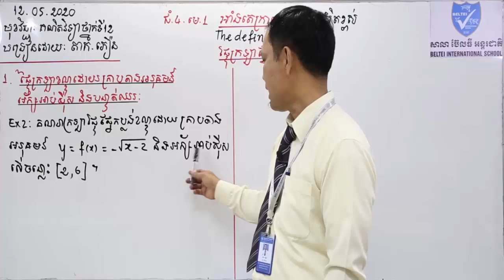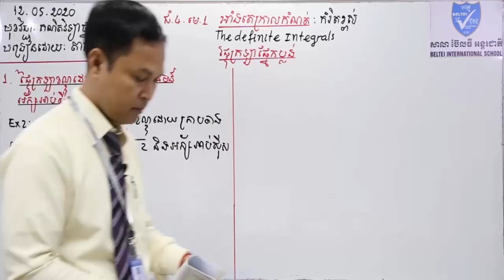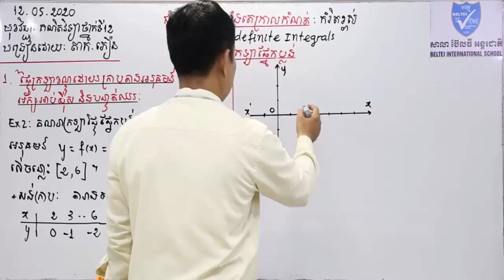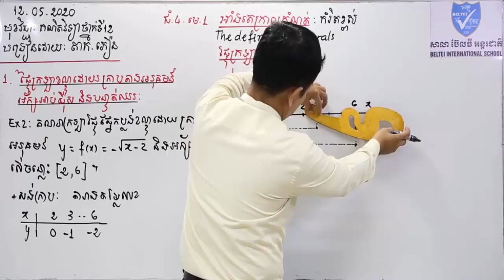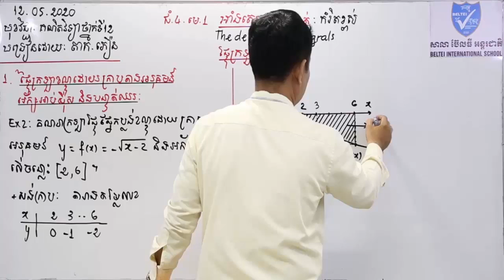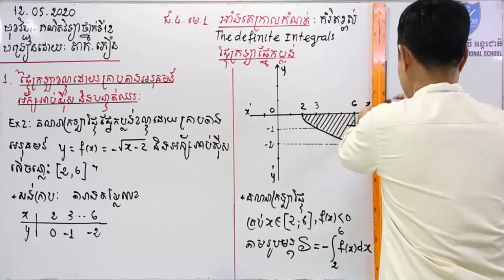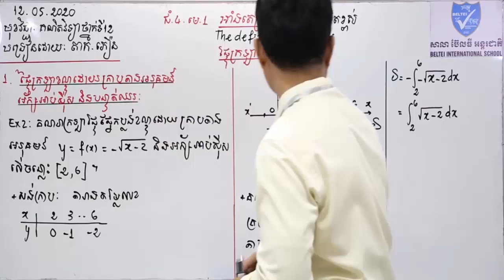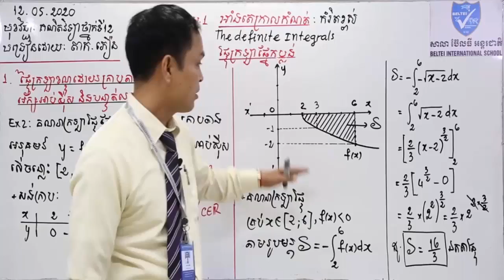គណិតវិទ្យាថ្នាក់ទី១២ អាំងតេក្រាលកំណត់ | The definite integrals #2